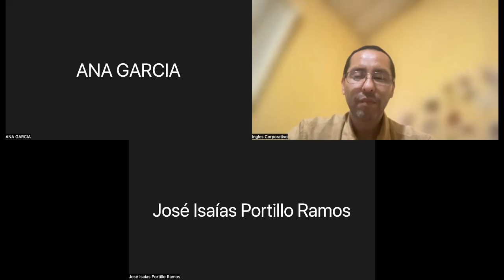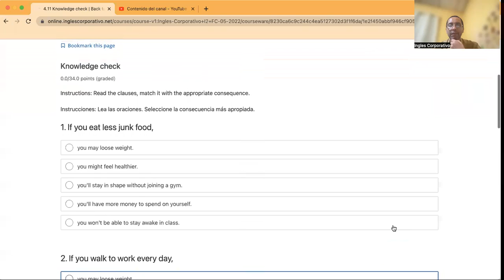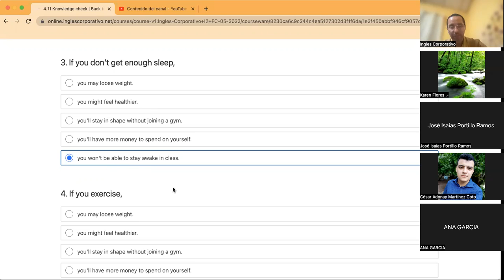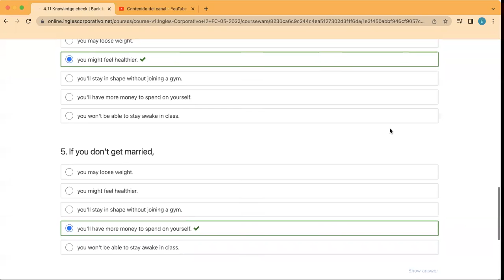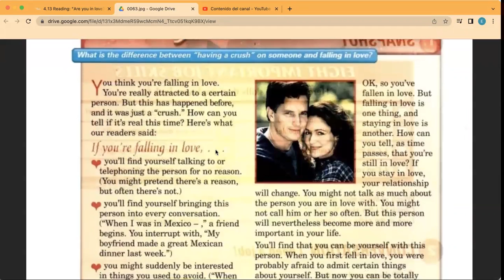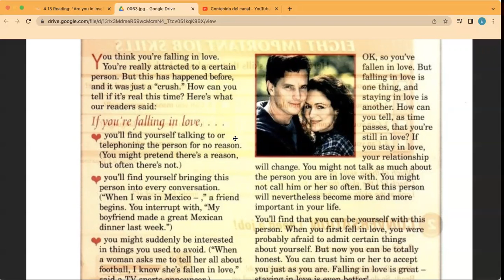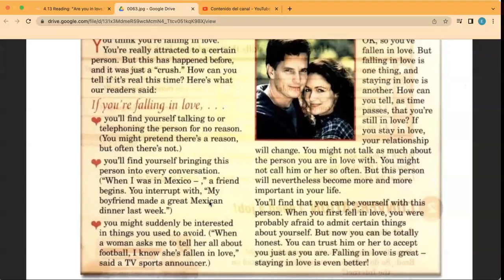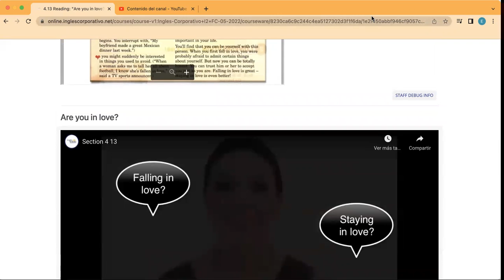Ingles Corporativo- Day 11 Marriage